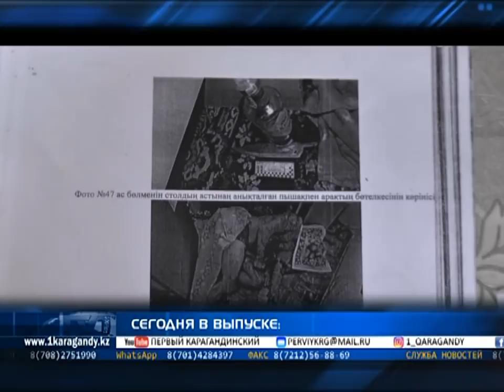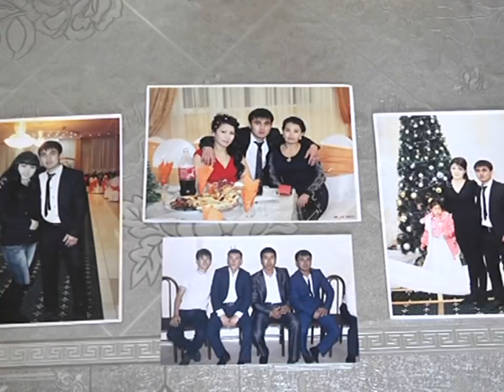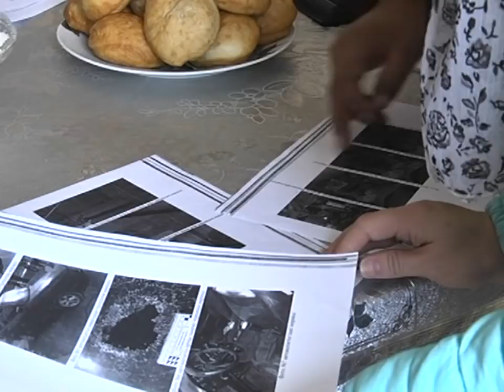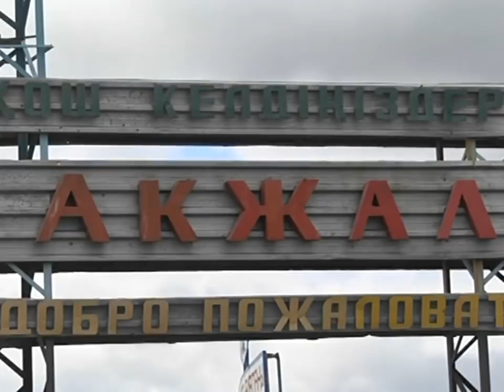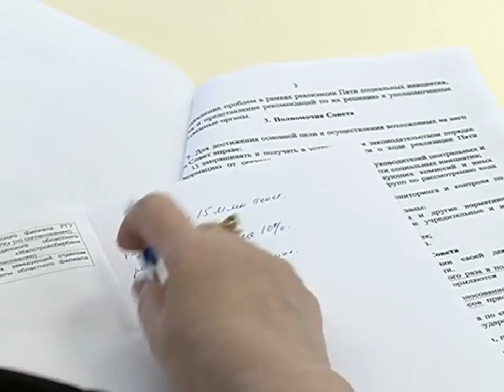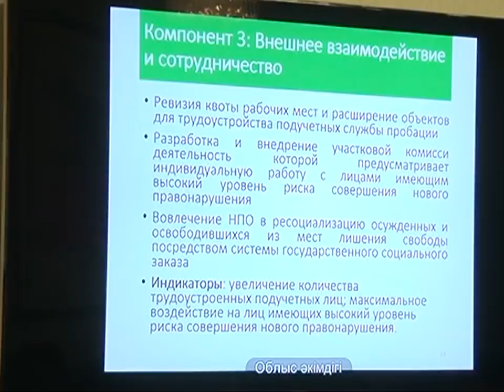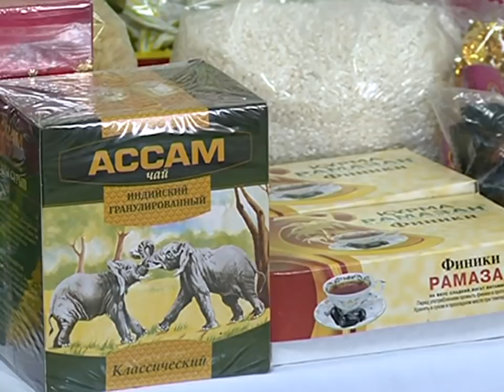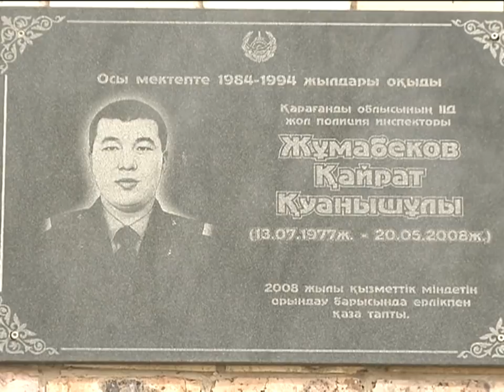24/05/2018 - Новости канала Первый Карагандинский